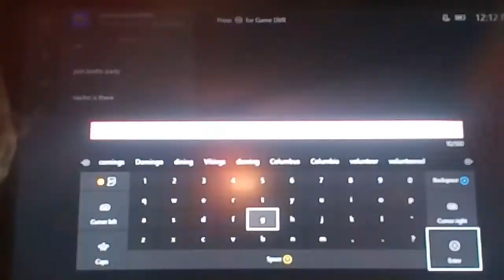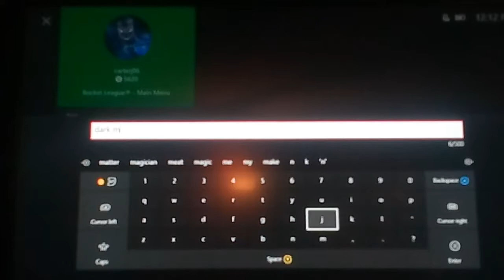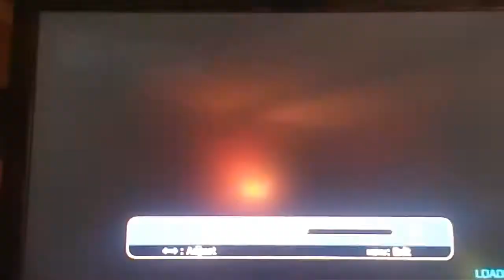ROCKET league gameplay 1 double forfiet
Yes
Yeser